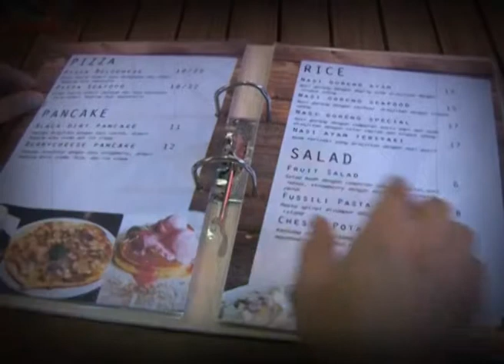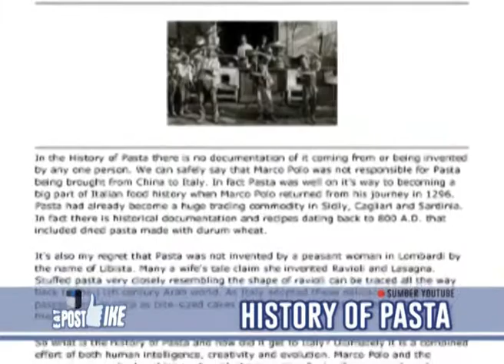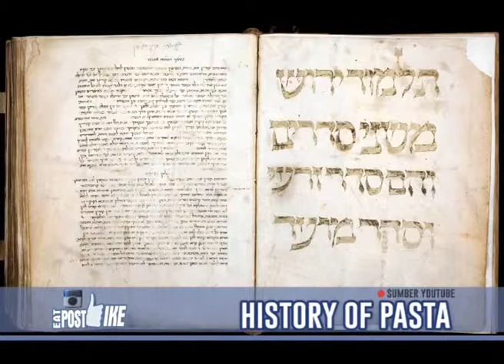Eat Post Like Ep 5 Pasta Factory Part 1